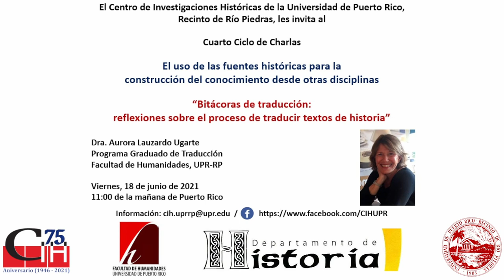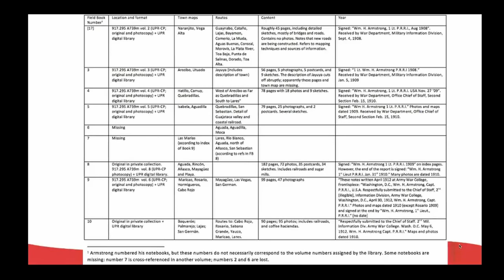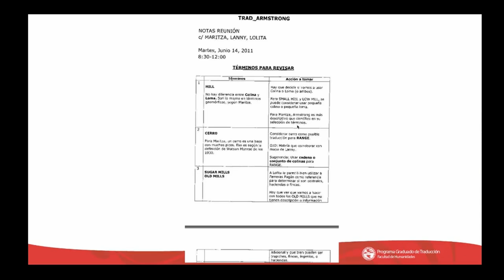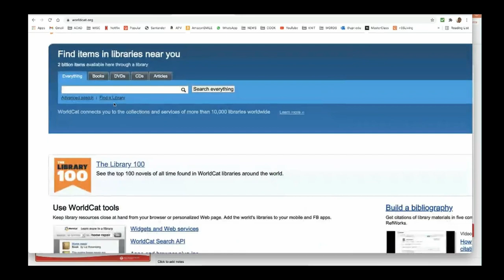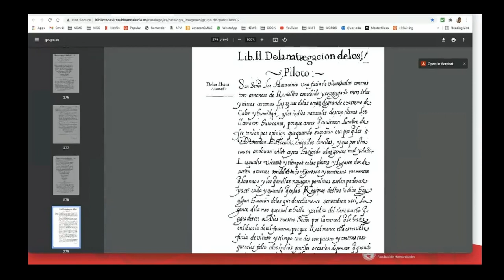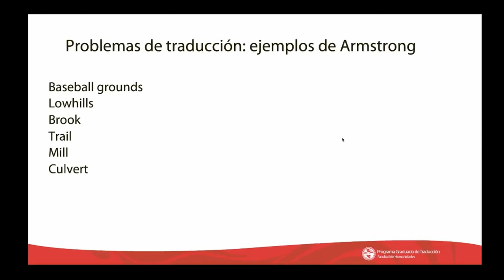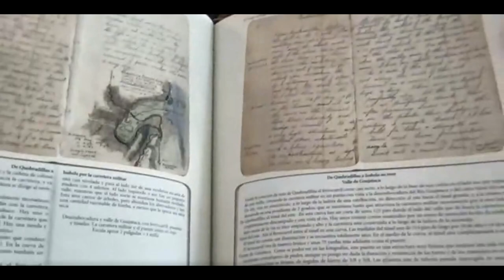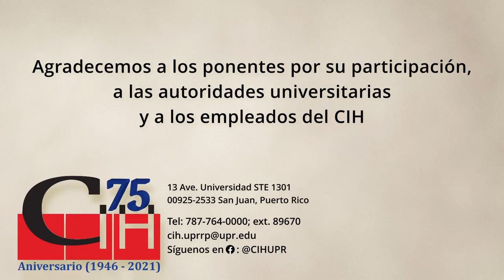Bitácora de traducción: reflexiones sobre el proceso de traducir textos de historia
La ponente nos hablará de su experiencia como traductora de textos de Historia y destacará los aspectos pragmáticos del proceso de investigación y documentación para la traducción, así como las reflexiones sesudas que llevan a la toma de decisiones y la resolución de los problemas de traducción.

Edición del video a cargo de:
00:00:00 - Información de la actividad
00:00:04 - Introducción
00:08:00 - Presentación
00:53:23 - Sesión de preguntas
01:49:51 - Cierre de la actividad